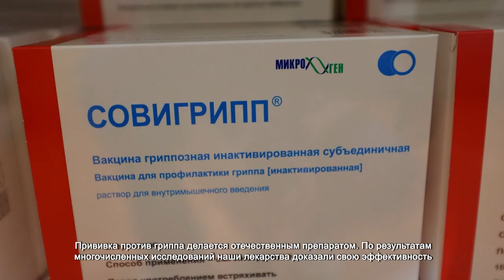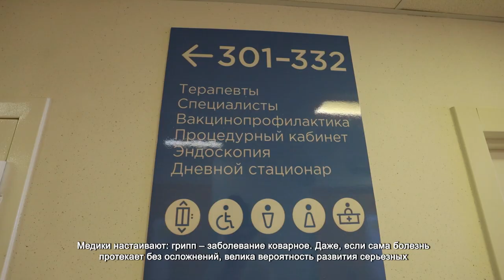В ХИМКАХ НАЧАЛАСЬ СЕЗОННАЯ ВАКЦИНАЦИЯ ОТ ГРИППА